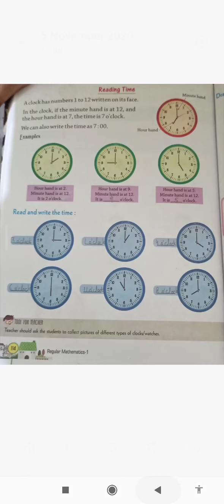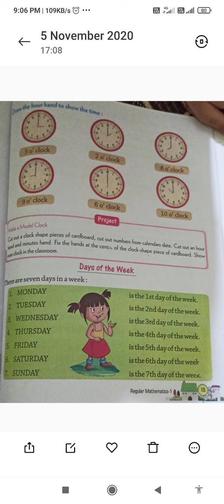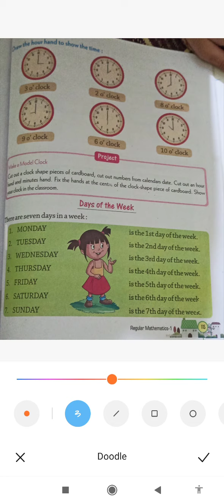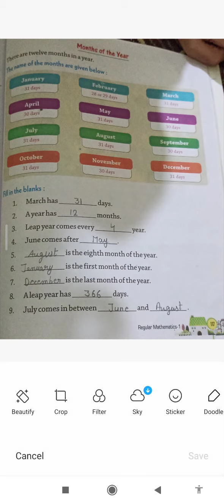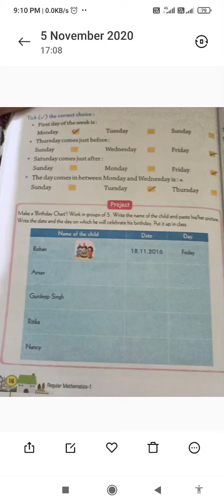कक्षा -1/ मैथ्स/ चैप्टर -12/ रिवीजन